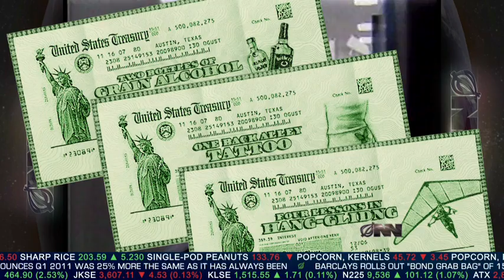Social Security Reform Bill Encourages Americans To Live Faster, Die Younger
The new law will remove restrictions on cigarettes, drugs, and alcohol as well as provide tax incentives for seniors who bungee jump off of cliffs.